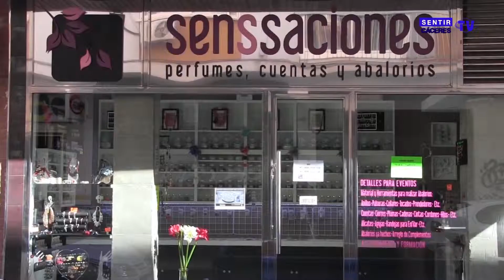TALLER PULSERA DE PUNTO KUMIHIMO